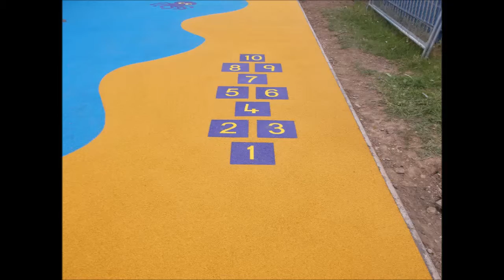Play Area Wet Pour Surfacing Multicolour Area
is presented in this video. From the video you can see wetpour surfacing for a play area being installed. Wetpour rubberized surfaces is actually a soft and also safe surface that can be found inside recreational areas, playground and academic centres. The EPDM rubber surfacing is permeable, as a result standard water will be able to empty through it. Wetpour will allow you to design your personal kind of surface area and also include inserts. It's possible for you to choose from a quantity of distinct visuals. The graphics can be found in lots of sizes, styles and designs and you're able to simply find the colour which you would like.

If you are interested in playground surfacing, and would like more information I would recommend this

Play area wet pour EPDM graphics could be fitted for educative purposes as well as entertainment on your surfacing. This is because numbers, alphabet, hopscotches plus more may be set up. Road-way graphics as well as standard games are popular. A lot of establishments make a decision to have animal rubber graphics because they are well suited for what the students are studying and create a great multicolour area. All of the inserts are produced to their shape ahead of the installing of the surface. The graphic designs are usually put in as soon as the wetpour wearing course layer is added in. The sorts of graphics that are available are endless and in case you've got any sort of suggestions, let us know. We understand that not every facility has the exact same sizes or money to pay out; we are able to design as well as install our wetpour inserts to make them suitable for your facility. If you need information on repair kits for your wetpour surfacing, I would recommend this

For more videos on playground surfacing and wetpour inserts, it is recommended that you have a look at this playlist here you can also see thermoplastic markings, shrinkage repair, soft surfaces, wetpour and rubber mulch installation.

It really is valued that you have seen this video. If you would share and like the video on your social sites, that will be great. If you wish to ask us anything, you should definitely leave the question in the comment section beneath. We intend to get back to all of your queries as soon as we are able to, giving you an expert and informative response. We submit brand new content regularly to inform you what we are capable of doing. To find out more regarding the videos that we have just recently uploaded, you should register for our YouTube channel